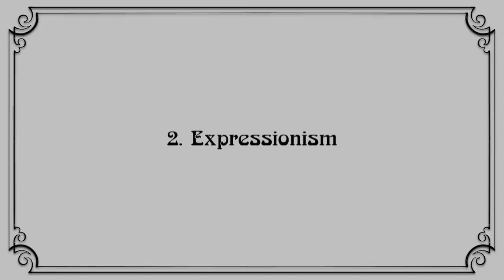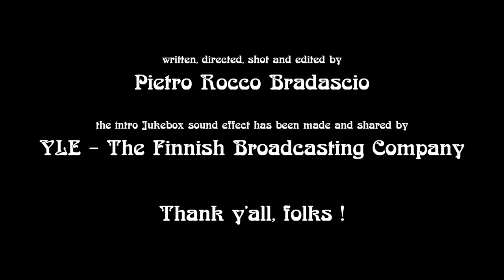Shades of Tangram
Tangram - Slow Street Food
Piazza Berlinguer, Santeramo in Colle (BA)

Promo-clip written, directed, shot and edited by
PIETRO ROCCO BRADASCIO

The intro jukebox sound effect has been made and shared by
YLE - The Finnish Broadcasting Company

The original music "Oh! By Jingo!" by All-Star Trio has been identified as being free of known restrictions under copyright law, including all related and neighboring rights.

Thank y'all, Folks!